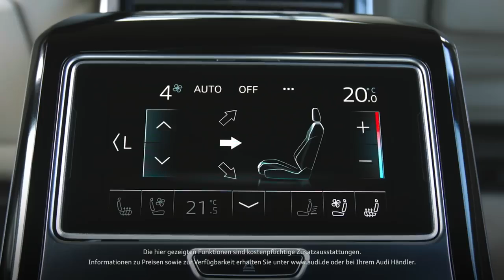01 Audi A8 L 2018 Rear Seat Remote für Ihren Fondbereich Guided Tour